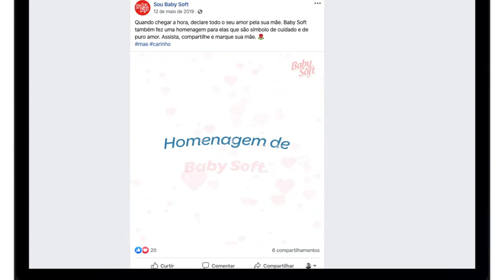Video Reel - Filipe Candido [Motion & VideoMaker]